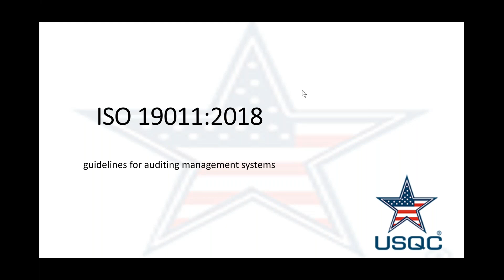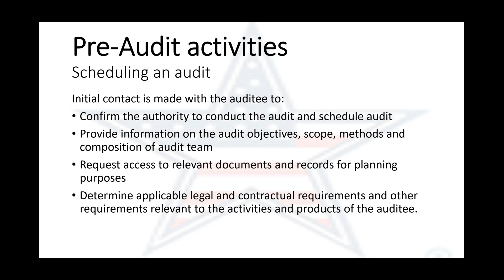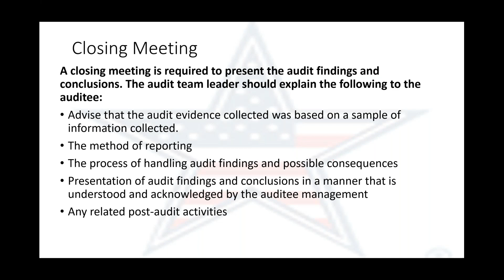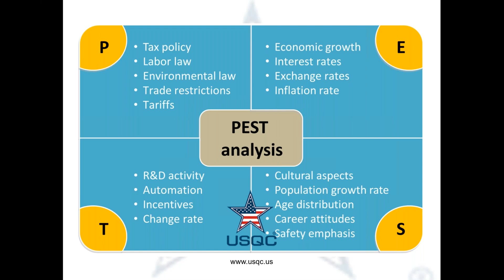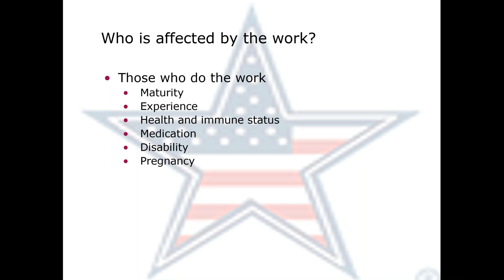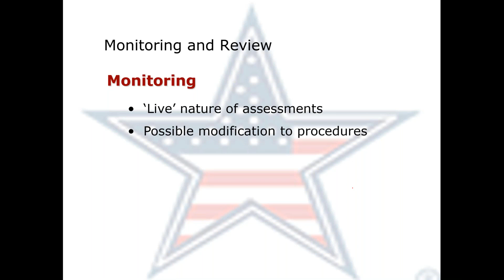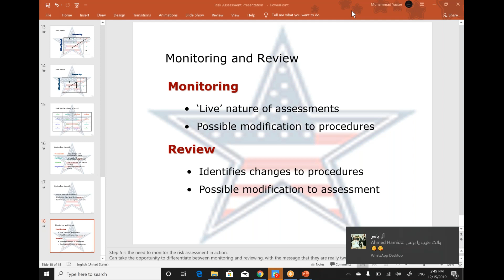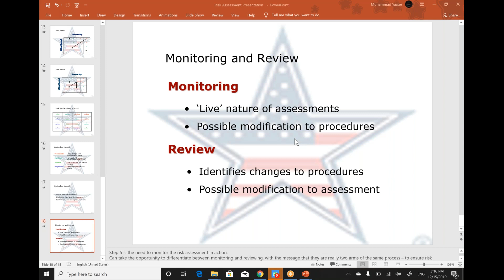ISO 19011 : 2018 AUDIT GUIDELINES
ISO 19011
PEST ANALYSIS
SWOT ANALYSIS